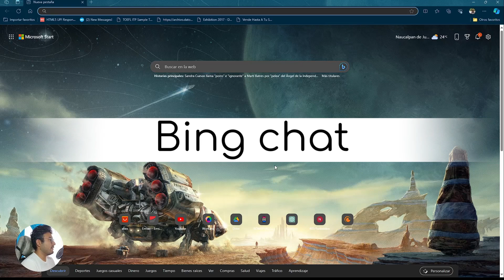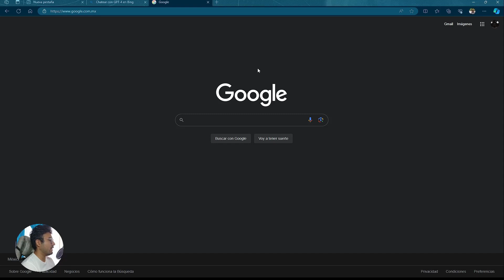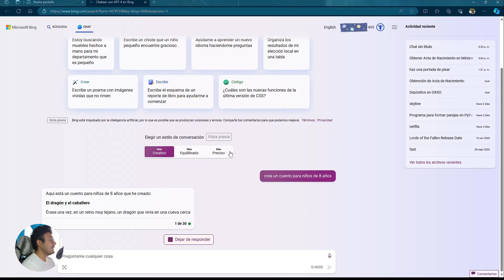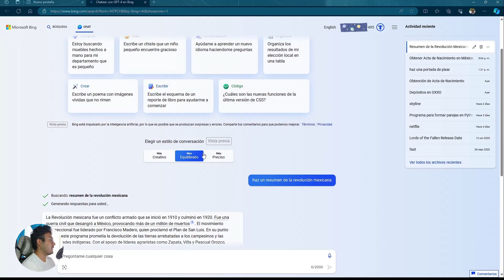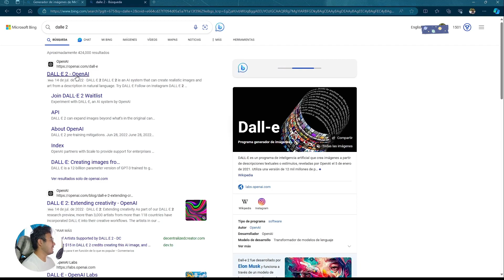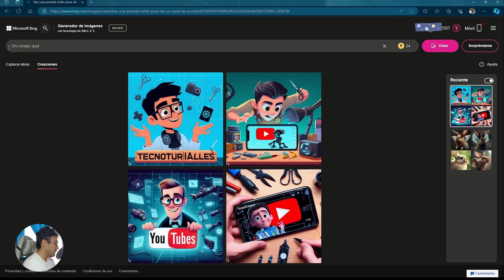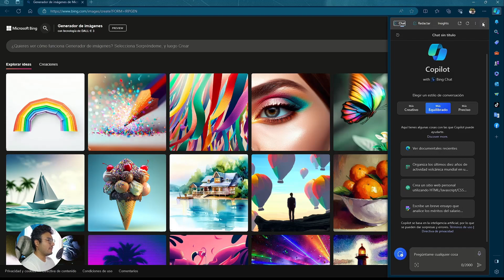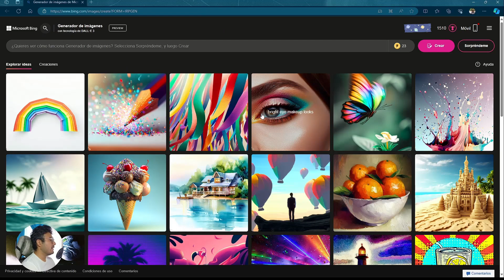Aprende Cómo usar ChatGPT y DALL·E en Microsoft Edge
Si alguna vez te has preguntado cómo integrar la inteligencia artificial en tu día a día, estás en el lugar correcto. Hoy te voy a enseñar cómo usar ChatGPT y DALL·E en Microsoft Edge, dos de las herramientas de IA más innovadoras que pueden transformar completamente tu manera de navegar en Internet.

Índice:
• Bing chat 0:07
• Crear imágenes con Bing chat 4:25
• Recomendaciones 8:15
• Conclusión 9:23